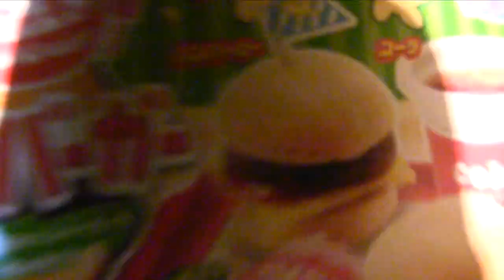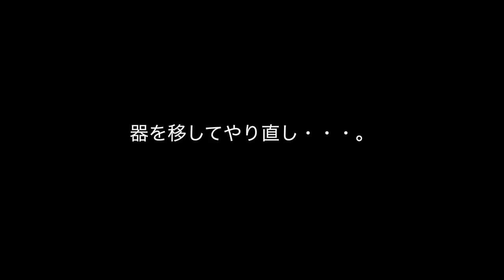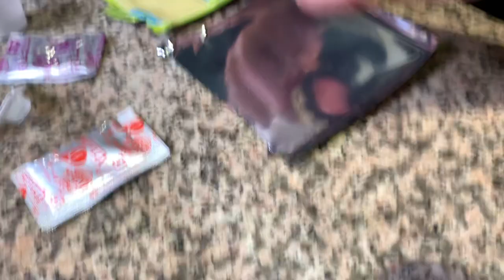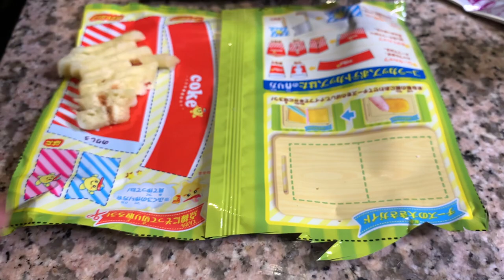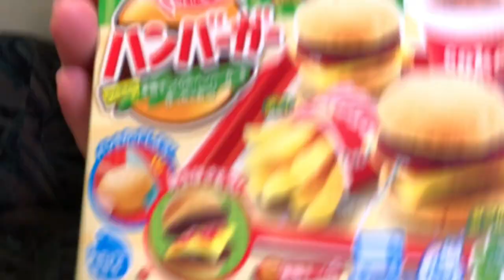料理人が知育菓子に本気出した結果・・・！？【ドルドルＴＶ】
飲食店オーナー社長としてコチラのチャンネルもあります！

note【経営者あるある】
経営者としての経験や知識、見解をまとめてます